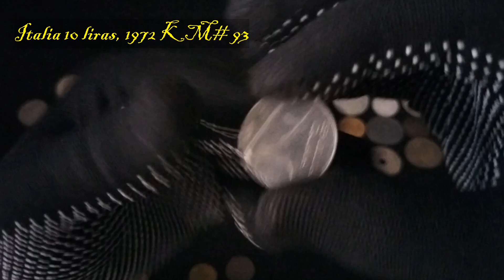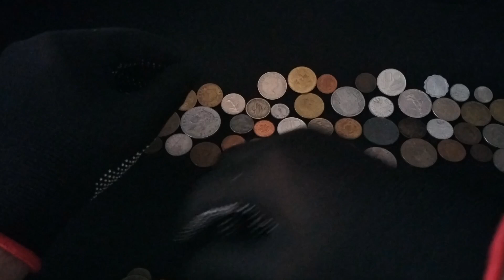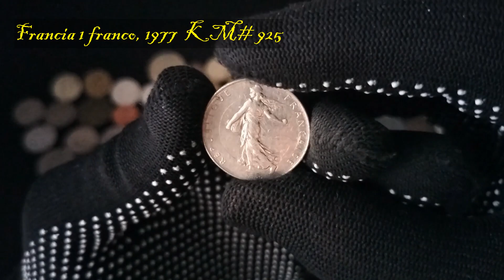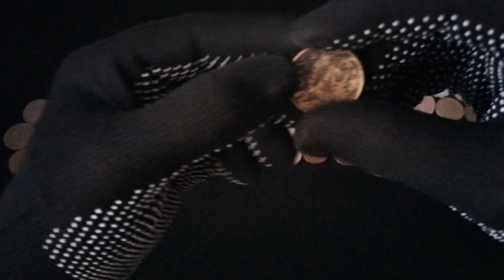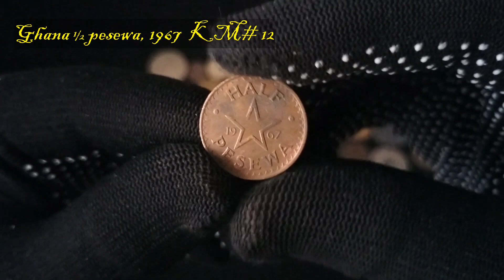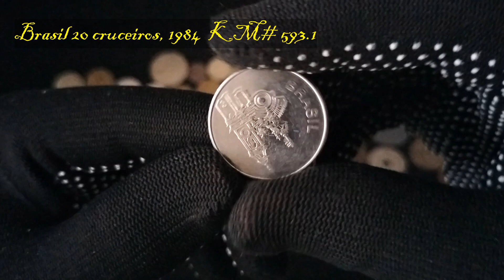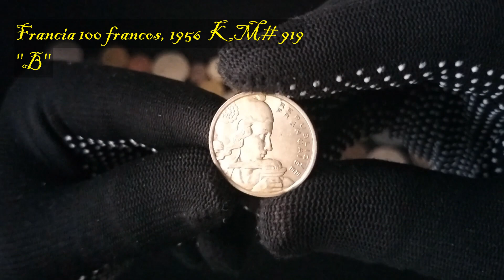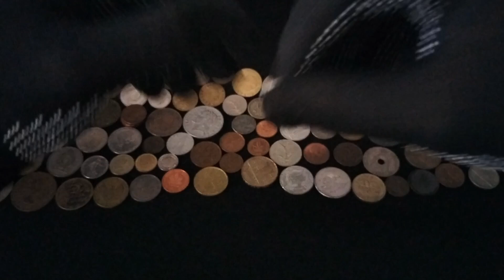💰💰 UN KILO DE MONEDAS💰💰 parte 2 ... nuevas entradas a mi colección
Un kilo de monedas de regalo para celebrar nuestras bodas de bronce parte2.
Otras 50 monedas aproximadamente ... y son mas de 200... aún quedan un par de videos para completar el regalo..
Aquí tenéis mi enlace a UCOIN
Mi colección personal